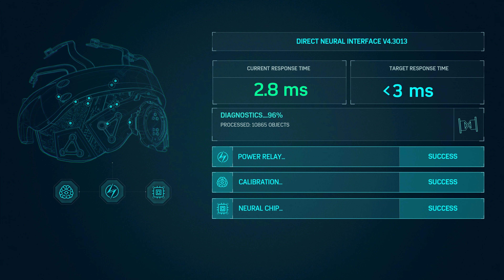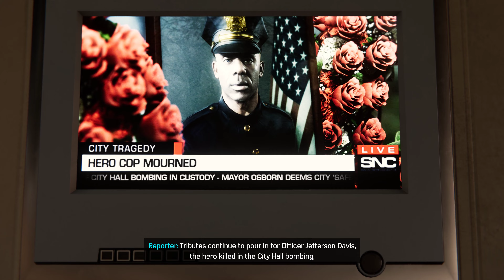[4K60FPS] Spider Man Remastered - Gameplay 13. RTX 4090 Ultra Graphics Ray Tracing